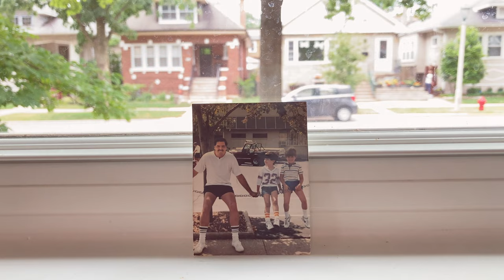Jeremy Cunningham / Dustin Laurenzi / Paul Bryan - "The Way We Remember" (feat. Katie Ernst)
Filmed and directed by Dustin Laurenzi and Jeremy Cunningham